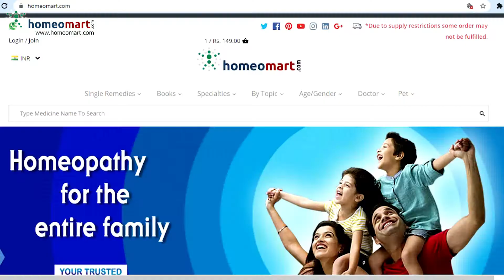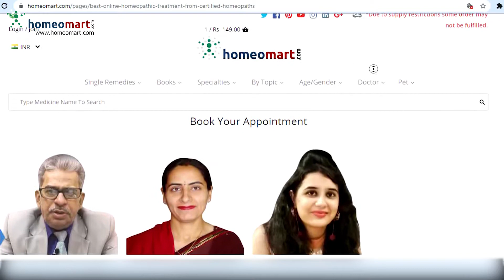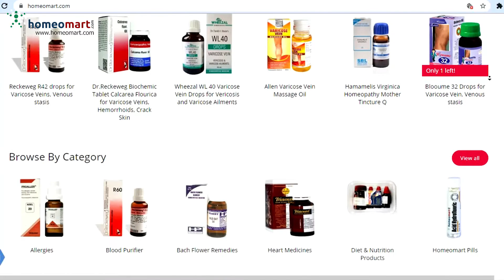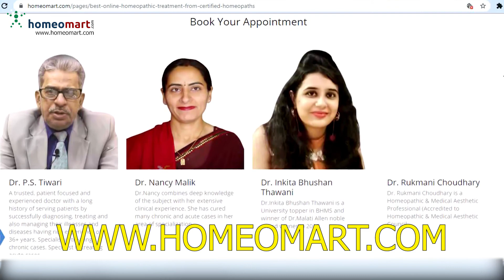Order Homeopathy Medicine Online in Bengali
এই লোক ডাউনের বাজারে নিত্য প্রয়োজনীয় সমস্ত জিনিসই সহজে হাতের কাছে পাওয়ার জন্য অনলাইন ডেলিভারি একমাত্র ভরসা... দোকান বাজারের সাথে সাথে ওষুধপত্র অনলাইন ডেলিভারির মাধ্যমে বাড়িতে পৌঁছে যাওয়ায় অনেক সুবিধা হয়েছে সকলেরই... কিন্তু হোমিওপ্যাথি ওষুধের অনলাইন ডেলিভারি করা সংস্থা ? হ্যাঁ নিত্যপ্রয়োজনীয় জিনিসের মধ্যেই হোমিওপ্যাথি ওষুধও ভীষণ প্রয়োজনীয়... কিন্তু তা সংগ্রহ করতে যেতে হয় কোনো হোমিওপ্যাথি ওষুধের দোকানে.. কারণ বাকি সবকিছু পাওয়া গেলেও হোমিওপ্যাথি ওষুধের জন্য আলাদা করে কোন ডেলিভারি সাইট হয়তো আপনার নজরে আসেনি..ICMR এর নির্দেশিকা অনুযায়ী এই পরিস্থিতিতে উপযুক্ত কিছু হোমিওপ্যাথি ওষুধ দেহের প্রতিরোধ শক্তি বাড়িয়ে তোলার জন্য আমরা ইতিমধ্যেই অনেকে নিয়েছি... তবে সেসব ওষুধের অত্যাধিক চাহিদার জন্য অনেকে সংগ্রহ করতে পারেনি... এই ধরনের সব রকম সমস্যার সমাধানের জন্যই হোমিওপ্যাথি ওষুধের যাবতীয় সমস্ত কিছু নিয়ে অনলাইন ডেলিভারির ব্যবস্থার সাথে উপস্থিত হয়েছি আমরা... homeomart.com

Mother tinctures,dilutions,pills,ointments biochemics ইত্যাদি সমস্ত প্রকার হোমিওপ্যাথি ঔষধের সম্ভার নিয়ে সমগ্র ভারত বর্ষ তথা বিশ্বের প্রতিটি দেশের অনলাইন গ্রাহকদের কাছে পৌঁছে দিতে সবসময় প্রস্তুত আমরা...

হোমিওপ্যাথি ওষুধের ক্ষেত্রে সকলেই পছন্দসই কম্পানি ওষুধ নিতে পছন্দ করেন.. তাই SBL,allen,schwabe,reckeweg এবং আরো প্রায় 50 টি indian garman  swiss us বিভিন্ন ব্র্যান্ড এর হোমিওপ্যাথি ওষুধ আপনারা পেয়ে যাচ্ছেন আমাদের ওয়েবসাইটে..

যে কোন সমস্যার জন্য প্রয়োজনীয় সব রকম ওষুধ ডাক্তারের পরামর্শ অনুযায়ী আমাদের ওয়েবসাইটে খুব সহজেই পেয়ে যাবেন আপনারা।
আমাদের সাথে যুক্ত চিকিৎসকরা ইউটিউব জগতে লক্ষ লক্ষ মানুষের মধ্যে যথেষ্ট জনপ্রিয়..

আমাদের ওয়েবসাইটে আপনি নিত্যপ্রয়োজনীয় হোমিওপ্যাথি ঔষধ ছাড়াও পেয়ে যাবেন বিভিন্ন রোগের বিশেষজ্ঞ ডাক্তারদের অনলাইন কনসালটেন্সি.. তাছাড়াও আমাদের ওয়েবসাইটে হোমিওপ্যাথি বিষয়ক বিভিন্ন বই আপনারা পেয়ে যাচ্ছেন যার মাধ্যমে সামান্য অসুখের ক্ষেত্রে ঘরোয়া পদ্ধতিতে চিকিৎসা কিংবা শিশুদের ছোটখাটো অসুখের জন্য প্রয়োজনীয় ঔষধ এর ব্যবহার সম্পর্কিত বই ইত্যাদি ওরকম বই থাকছে এখানে... আমাদের ওয়েবসাইট এ ছাড়াও পশুদের চিকিৎসার জন্য প্রয়োজনীয় ঔষধ অনলাইন ডেলিভারির ব্যবস্থা রয়েছে..
হোমিওপ্যাথি ঔষধ চিকিৎসা শাস্ত্রের অন্যতম প্রাচীন একটি পদ্ধতি যা যে কোন বয়সের মানুষের যে কোন ধরনের রোগ এর চিকিৎসায় ব্যবহার করা যেতে পারে... ক্যানসারের মতো দুরারোগ্য ব্যাধির জন্য প্রয়োজনীয় ঔষধ ও তাই আমাদের ওয়েবসাইটে সহজলভ্য...

আমাদের ওয়েবসাইট থেকে আপনারা চাইলে পৃথিবীর যেকোন জায়গা থেকে অর্ডার করতে পারেন এবং আমরা যথাসাধ্য চেষ্টা করব সুরক্ষিতভাবে সঠিক গুণমান বিশিষ্ট ঔষধ টি আপনাদের কাছে যত্ন করে পৌঁছে দিতে...
হোমিও মতে আপনি পেয়ে যাবেন দেশী-বিদেশী দু'রকম কম্পানির ওষুধ.. হোমিওপ্যাথি ঔষধ উৎপাদনের ক্ষেত্রে সব থেকে উৎকৃষ্ট মানের  ঔষধ আমাদের  ওয়েবসাইটে  সঠিক দামে পেয়ে যাচ্ছেন খুব সহজেই..যে কোম্পানির ওষুধের আপনি স্বাচ্ছন্দ্যবোধ করবেন সেটি পৌঁছে দেয়ার দায়িত্ব আমাদের...

তাই এখন এই পরিস্থিতিতে অকারন বাইরে না বেরিয়ে সহজেই বাড়িতে বসে আমাদের ওয়েবসাইটের মাধ্যমে অনলাইনে আপনার প্রয়োজনীয় হোমিওপ্যাথি ওষুধ টি সংগ্রহ করুন কিংবা হোমিওপ্যাথি চিকিৎসকদের সাথে পরামর্শের ক্ষেত্রে আমাদের ওয়েবসাইটটি ব্যবহার করুন..